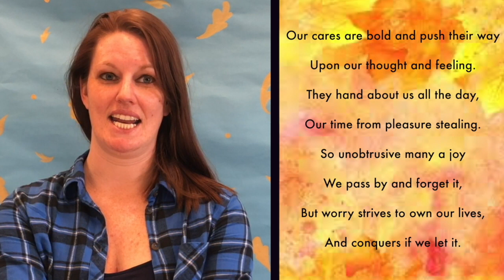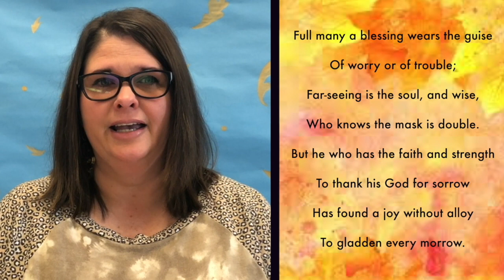Thanksgiving Poem - Clark Elementary School 2020